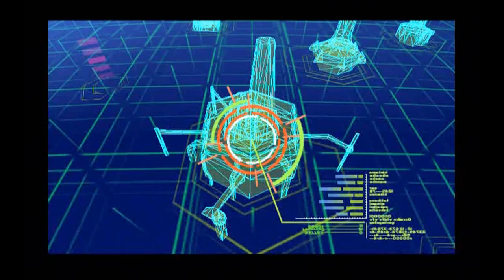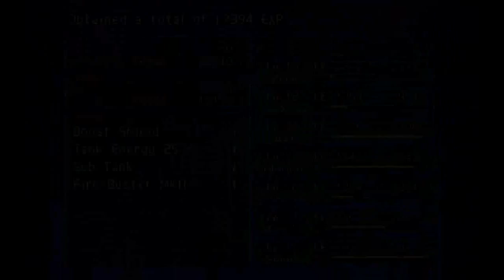Mega Man X: Command Mission - chapter 5 gameplay walkthrough (PS2, GC) | No commentary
Mega Man X: Command Mission walkthrough for Playstation 2.

Chapter 5 - Maverick Hunters Join Forces

Mega Man X: Command Mission takes the blue bomber franchise in a whole new direction by adding RPG-style combat. Your mission is to infiltrate Giga City Island to stop the evil plans of the rioting Liberion Army. Choose from seven playable characters including Mega Man, Zero, and Axl, and team up to use three-member attacks. Upgrade your characters' abilities, attacks, and weapons to put an end to the brewing war. With cel-shaded characters, stylized environments, and a new "Cross Order System" that allows for finishing attacks, the Mega Man series looks to please both fans and gamers new to the franchise.